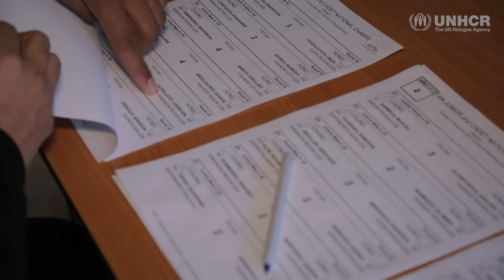Taekwondo coach scores gold with Uzbek citizenship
A former kickboxing champion has been given the right to citizenship after 28 years of waiting. Mukhamadjon Turgunov can now travel and develop his career as a Taekwondo coach.